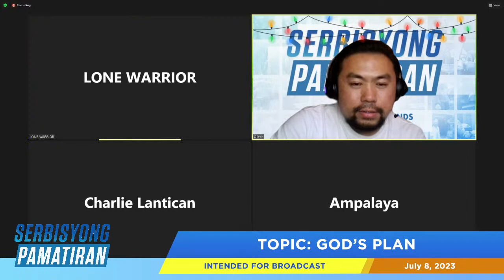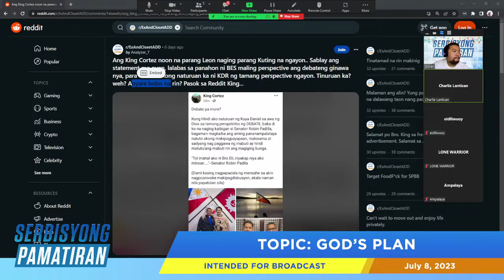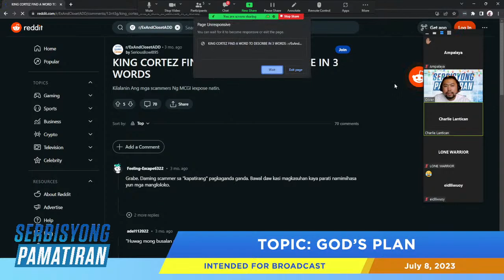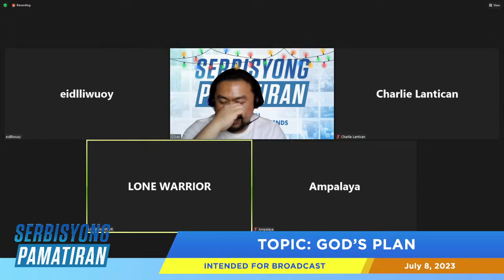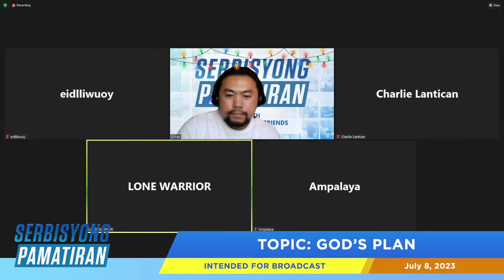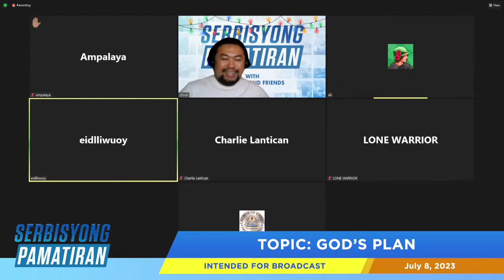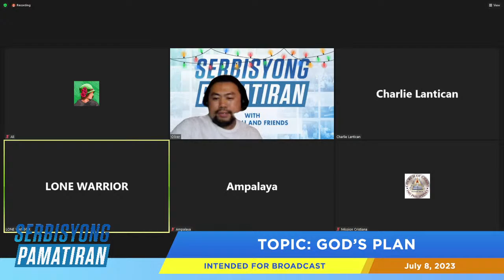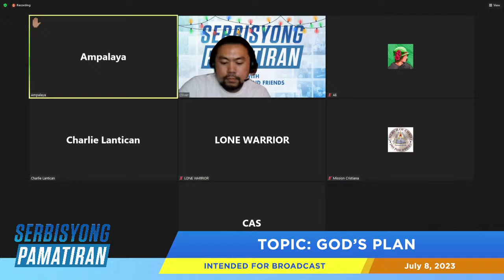God's Plan (Live)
Episode # 89
Title: God's Plan (Live)